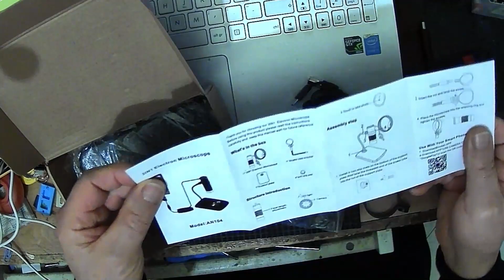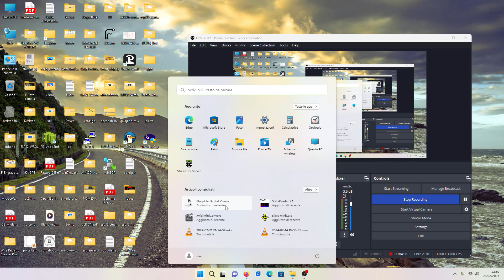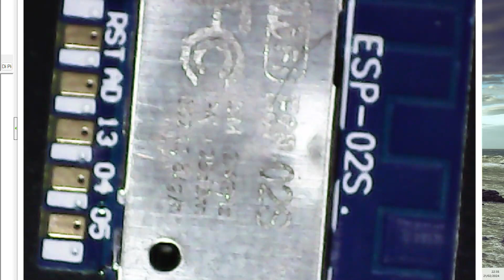unpacking microscopio aliexpress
UN mini Unpacking del microscopio AN104 Comperato da Aliexpess a 11€